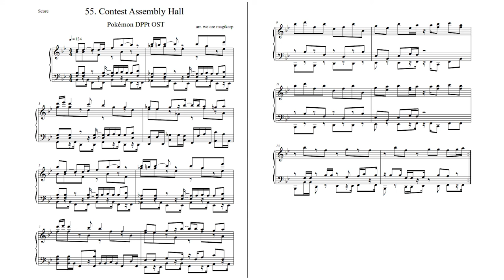【Pokémon DPPt】 Contest Assembly Hall (Piano Sheets)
I blame the Grand Underground for not letting me invest in contests as many hours as I'd have liked to...